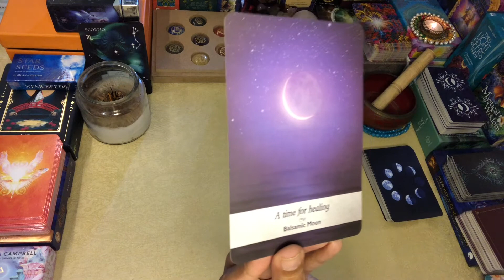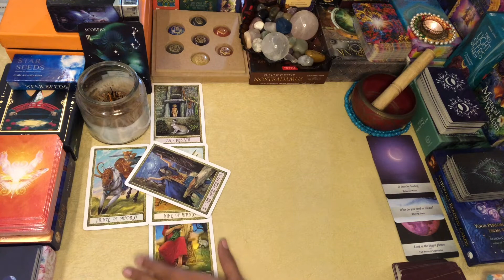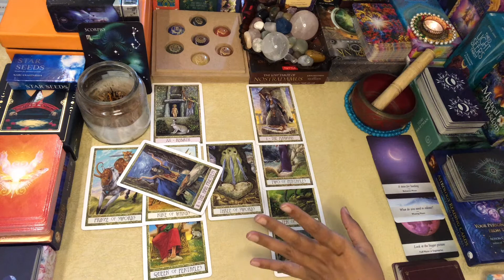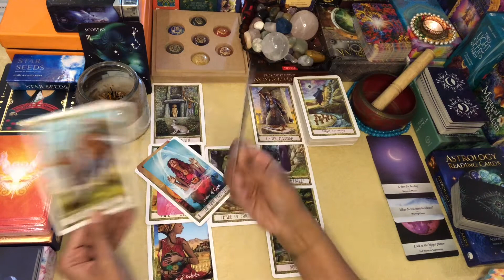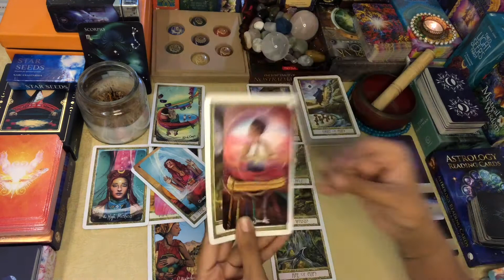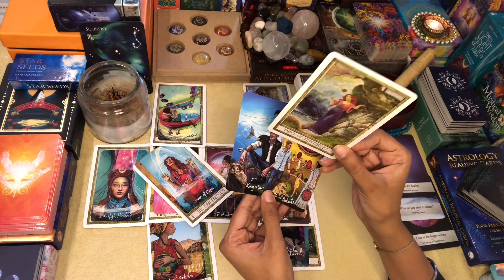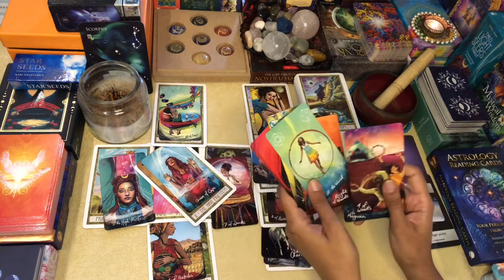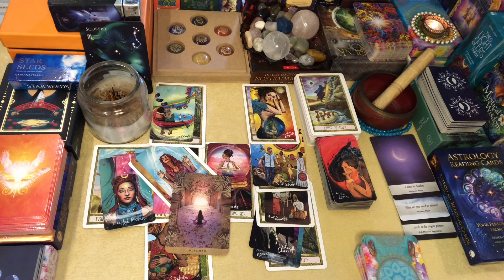SCORPIO DECEMBER 2021“How Long You gonna Runaway from Your own Self? Very Specific Msg for Someone“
DECEMBER Monthly Readings..!!

Namaste..!!

Leena